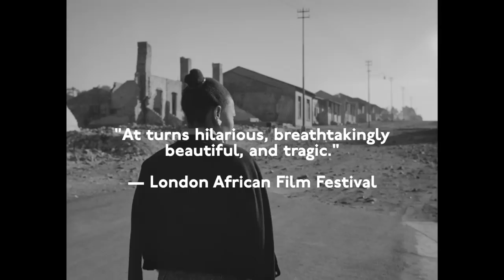Come Back, Africa - A Film by Lionel Rogosin (Official Trailer)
Trailer for the upcoming Milestone release of Lionel Rogosin's 1959 narrative documentation of life under the South African Apartheid system.